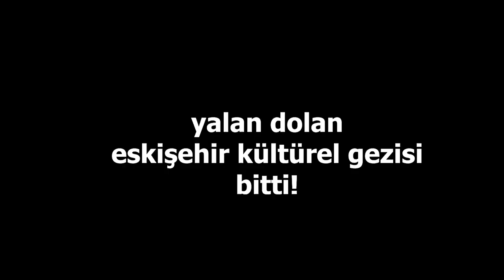KARI KOCA KAVGA EDEREK YOL YAPMAK YORUCU!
Eskişehir gezisi harika geçti. İşte o harikalıktan kameralarımıza yansıyanlar! Az sonra sizlerle! Az sonra derken şimdi sizlerle! Aslında siz ne zaman izlerseniz o zaman sizlerle! Sonuçta bu yazıyı okuyor musunuz onu ne bilelim biz. Belki de videoyu izleyip sonra okuyorsunuzdur. Belki de hiç okumuyorsunuzdur. Sonuçta burası youtube bir şey okumaya gelmedik, izlemeye geldik. O yüzden okumadan videoyu izlediysen saygıyla karşılarız. Bakın... Evet, karşıladık saygıyla.

İyi seyirler!